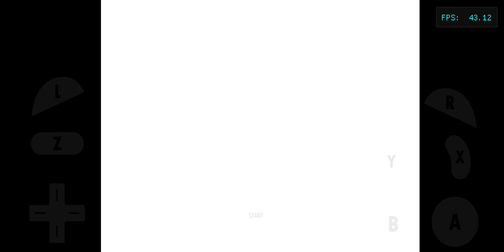Fire emblem: Path of radiance Let's play part 9